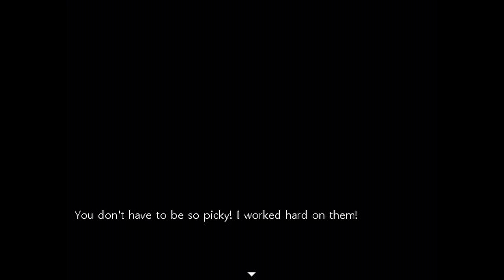Close Your Eyes: Redux - Disturbing Horror Game, Manly Let's Play Pt.2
Close Your Eyes continues with a bit of awkward partying where people get slayed by the punchline.

"My favorite songs are go stabbin tonight, everyone is gonna die & what starts with the letter m."